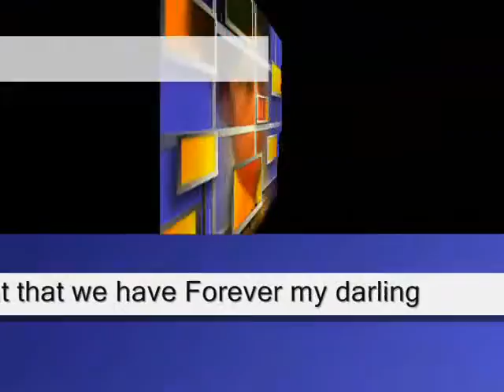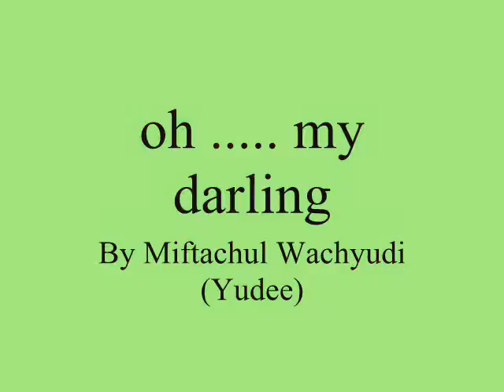oh ..... my darling ,